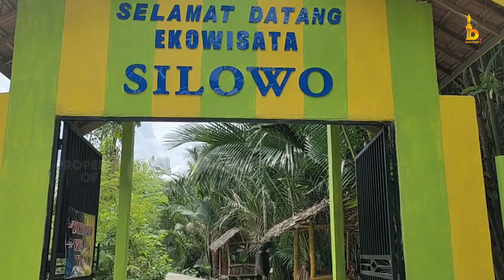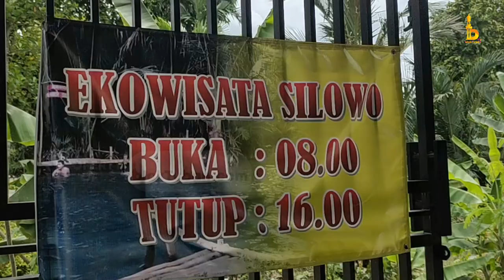Wisata Susur Sungai Baru Si Lowo Tuban